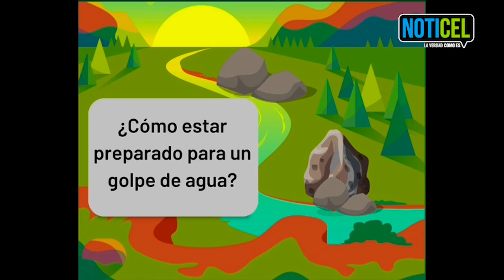Pronóstico de Ada Monzón para el 10 de octubre 2022